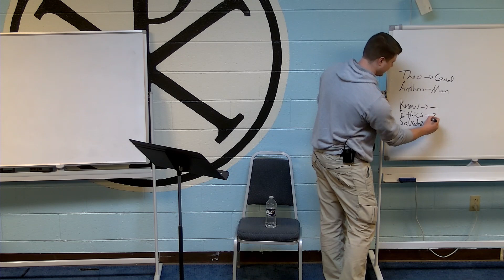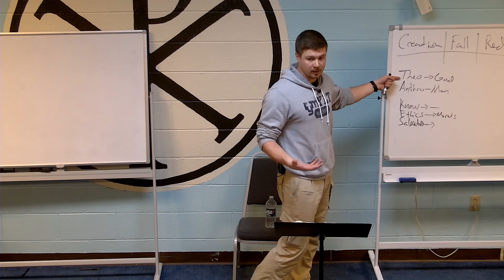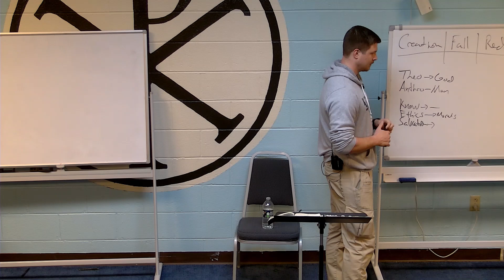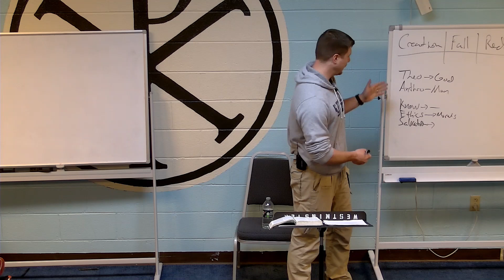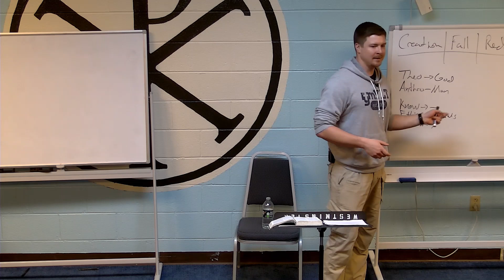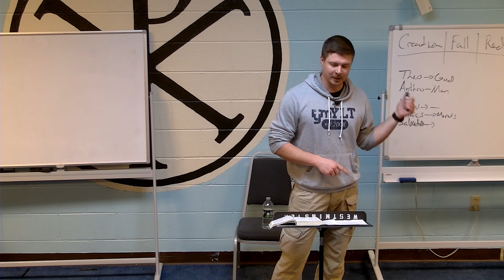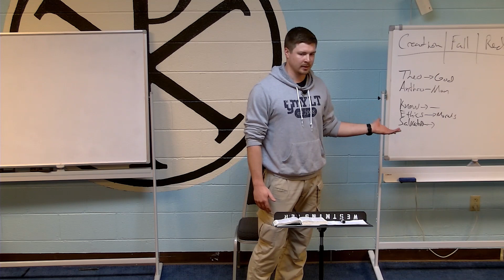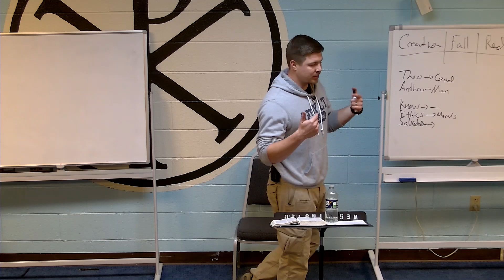Evangelism 5 - Worldview Engagement Continued